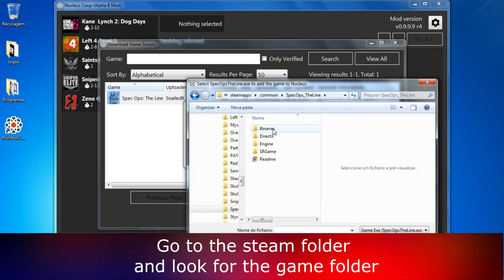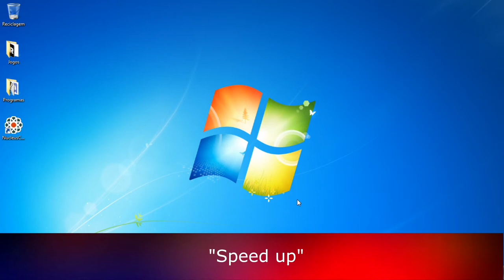How to Play Splitscreen Spec Ops The Line [Gameplay] on Nucleus Coop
How to Play Splitscreen Multiplayer on Spec Ops The Line (Up to 2 Players) [Nucleus Coop]

Game Information:
Spec Ops: The Line is a 2012 third-person shooter video game developed by the German studio Yager Development and published by 2K Games. Shooter designed to challenge players' morality by putting them in the middle of unspeakable situations.

- 00:00 - Intro
- 00:15 - Tutorial
- 02:53 - Gameplay

Hardware:
POWER: 500W
BOARD: ASROCK - PLACA N68-GS4 FX, AMD, AM3+
CPU: AMD - FX-6300 Six-Core 3.5Ghz 95W AM3+
GRÁFICA: Nvidia GTX 1050TI 4GB DDR5
HDD: TOSHIBA 3.5 1TB SATA3 6Gb / S 7200RPM
RAM: 8GB 1600MHz CL11 DIMM